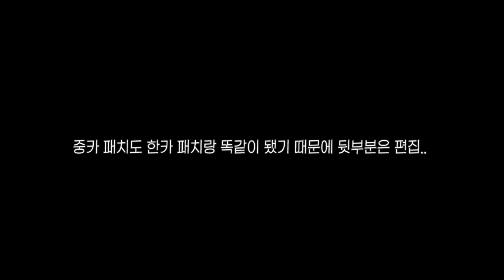"카트 리마스터" 느낌이 나는 역대급 패치ㄷㄷ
카트라이더 FACE-LIFT